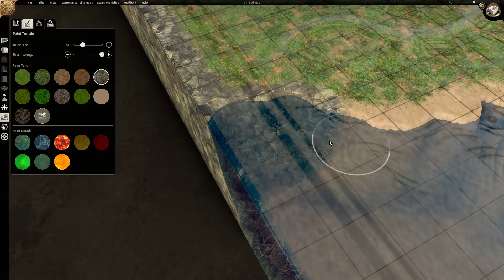Tomb of Annihilation: Port Nyanzaru on Dungeon Alchemist Part 2